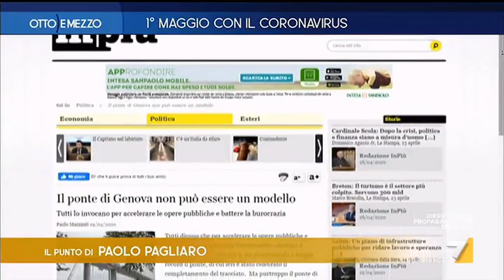La lezione del Ponte Morandi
Il consueto appuntamento con il punto di Paolo Pagliaro: "La lezione del Ponte Morandi"